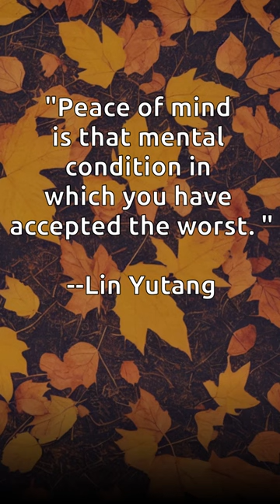Zen Quote of the Day - Lin Yutang - Relax-Zen #271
🌸 Immerse yourself in the tranquil world of Zen wisdom with this captivating YouTube video featuring a profound quote by Lin Yutang, the esteemed Chinese philosopher and author. 🌸

In this soul-enriching video, we delve into the essence of Zen philosophy through Lin Yutang's timeless teachings. As an influential figure in Chinese literature and philosophy, his words inspire us to find inner peace, embrace simplicity, and gain a deeper understanding of life's mysteries.

Join us as we explore the concept of mindfulness and the art of living with tranquility. Lin Yutang's eloquent quote reminds us to let go of unnecessary burdens and rediscover the beauty of life's essentials.

Through his gentle guidance, we learn to appreciate the beauty of stillness, finding harmony in the midst of life's demands.

Whether you're a lover of Chinese culture, a seeker of inner peace, or simply curious about the transformative power of Lin Yutang's teachings, this video will leave you with a profound sense of calm and purpose.

🌿 Immerse yourself in the timeless wisdom of Zen and experience the transformative power of Lin Yutang's quote. 🌿

🎥 Press play now to dive into the enlightening essence of this Zen quote. 🎥